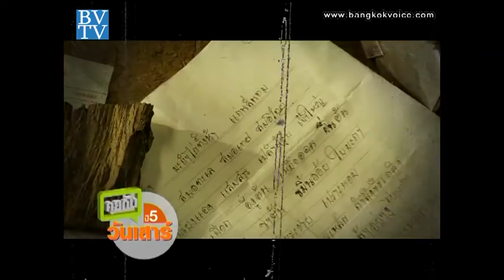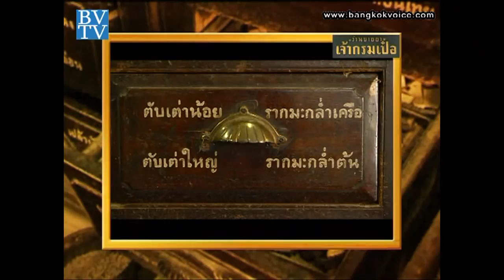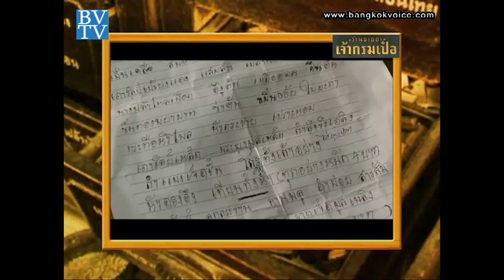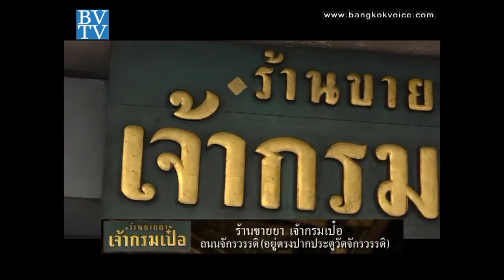คุยกันวันเสาร์ / ร้านขายยาแผนโบราณ 'เจ้ากรมเป๋อ'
... ช่วง"Saturday Talk" คุณก๊อตจะพาไปรู้จักกับร้านขายยาแผนโบราณ'เจ้ากรมเป๋อ' ที่เปิดมากว่า 100 ปีแล้ว.. ร่วมพูดคุยกับคุณลุงถวัลย์ - เจ้าของร้านทายาทรุ่นเหลน